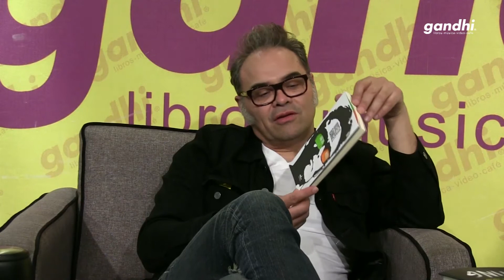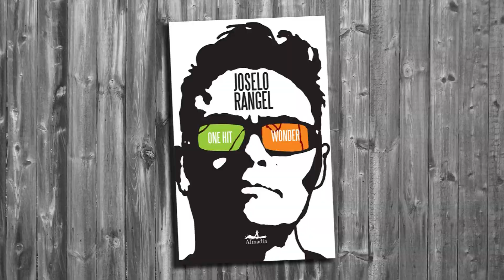Joselo Rangel se vende con "One hit wonder"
Le dijimos a Joselo Rangel: “Tienes unos minutos para pensar en un comercial sobre tu propio libro”. Después grabamos el anuncio que ahora les mostramos. Esto es lo que se obtiene cuando un "Escritor se vende"…